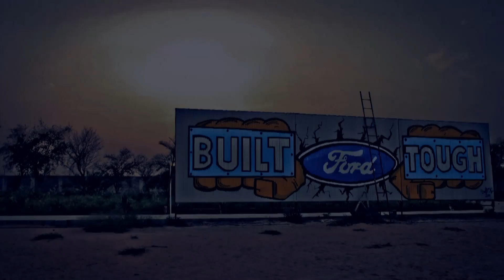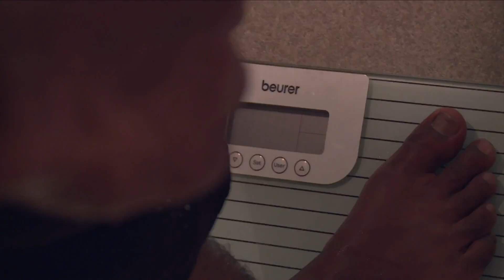Al Batal - S02 E05 | البطل - الموسم 2 الحلقة 5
Did Team Elbe learn their lesson? Is Tariq as tough in the cage as he is in the confession room? Watch episode 5 now to witness one of the most technical fights of the season!